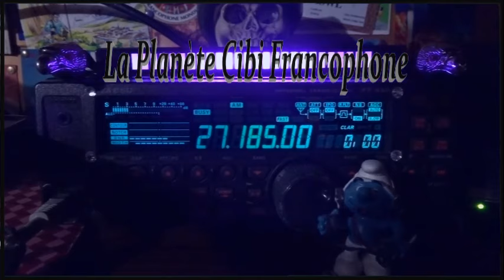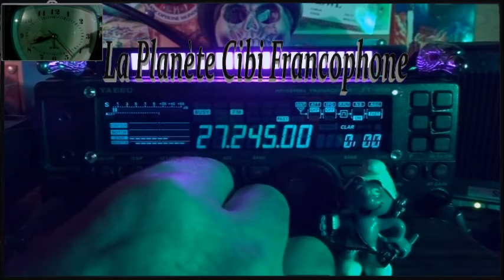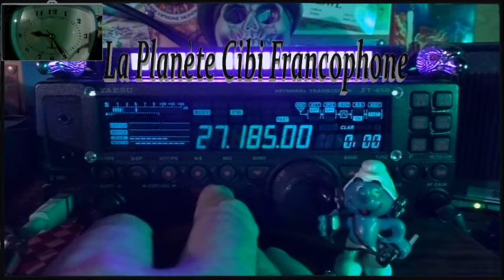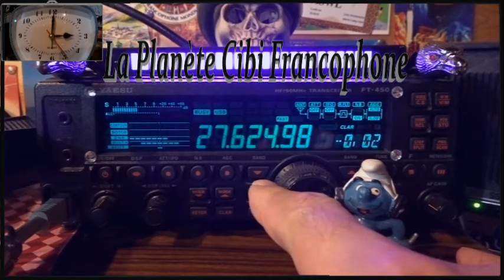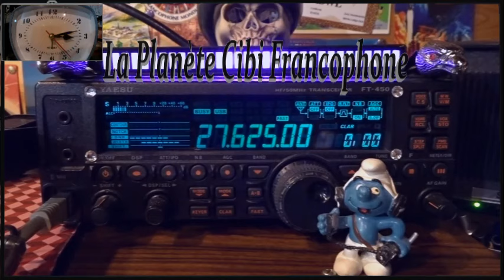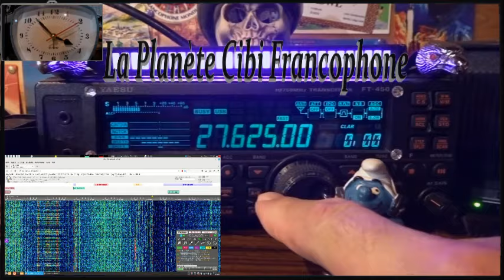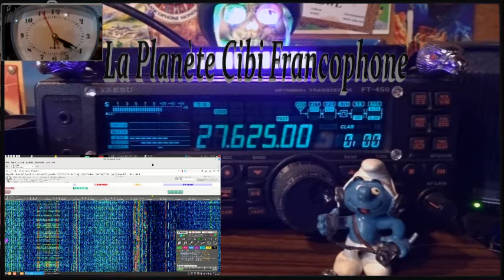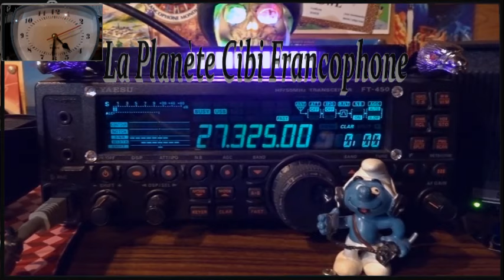🇫🇷 QSO AM + QSO journalier des Tanants du 27.625 Mhz (08/01/2024)